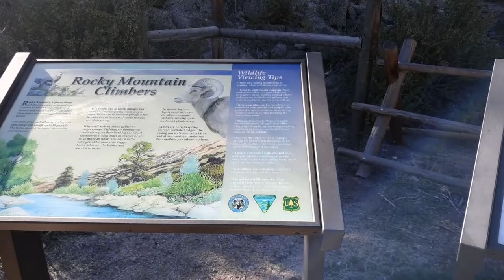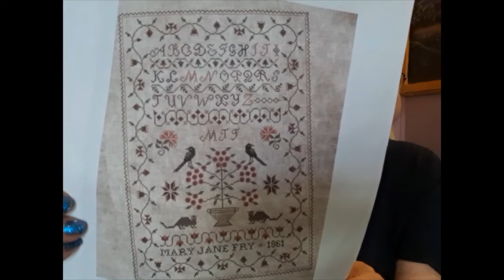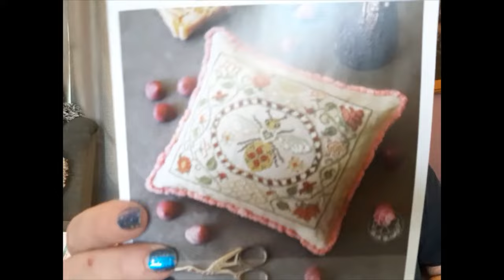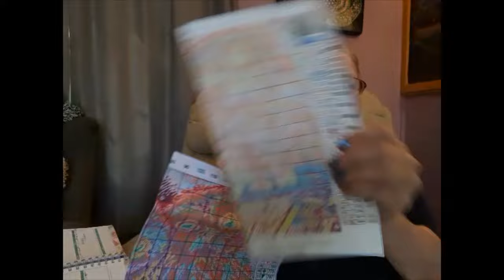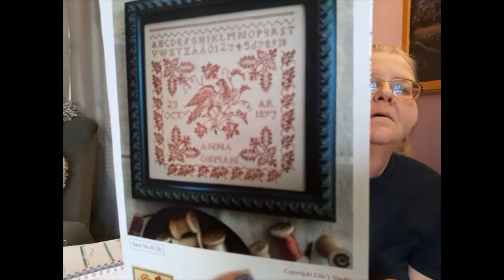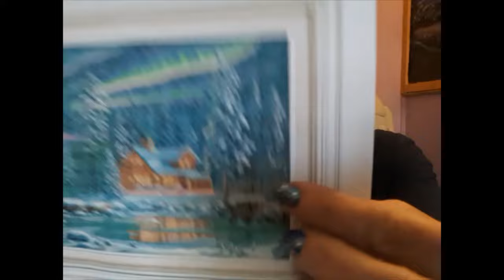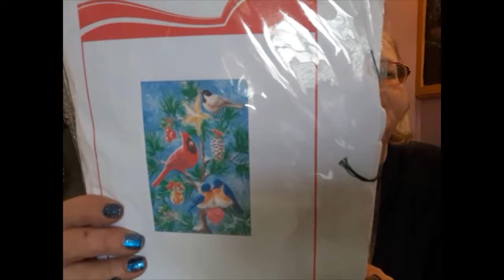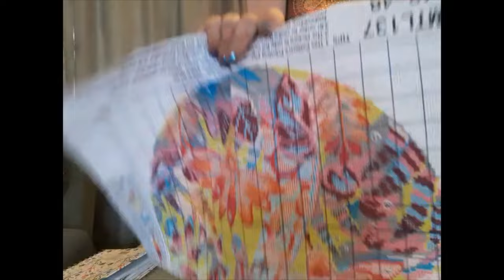Floss Tube # 74 Ruby Mountain / Apache Tears, Winner & Stitching 5/25/21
Hello & Welcome. Today is my 74th Floss Tube. I will also be showing our expodition up Ruby Mountain looking for Apache Tears. Congrats to the winner. Lots of stitching both Counted and Pre-Stamped Cross Stitch. Come see.